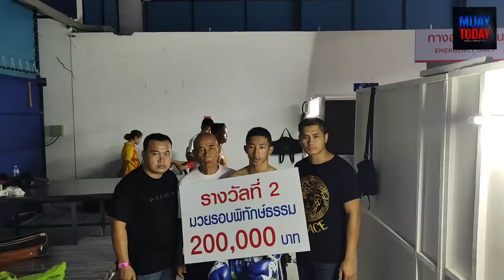หลังเกม คู่ที่ 3 ศึก มวยไทยพันธมิตร เวียร์ เอ็นนี่มวยไทย ชนะคะแนน เพชรผาไทย บำรุงศิษย์